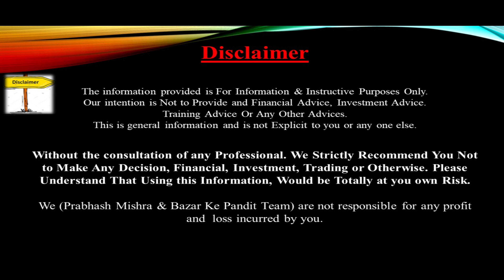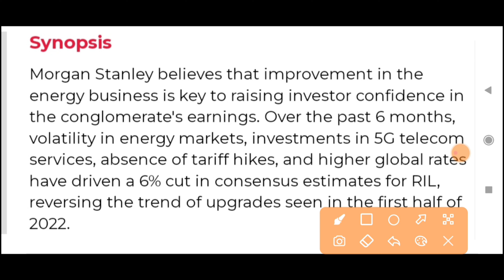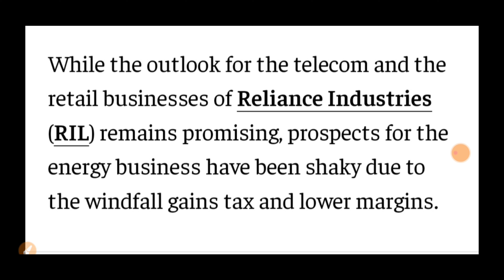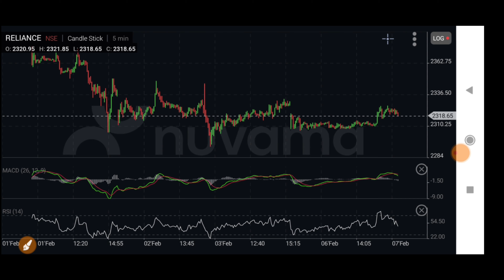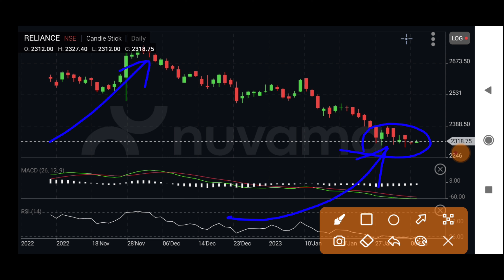STOCK MARKET LATEST NEWS | BAZAR KE PANDIT | PRABHASH MISHRA